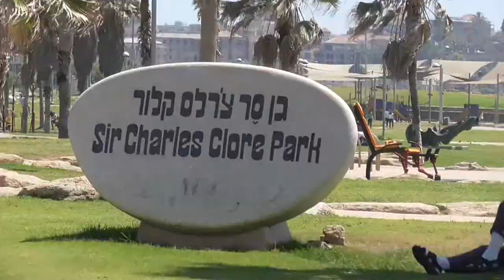Vlog Video: 7 - Let Me Show You Tel-Aviv!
David.